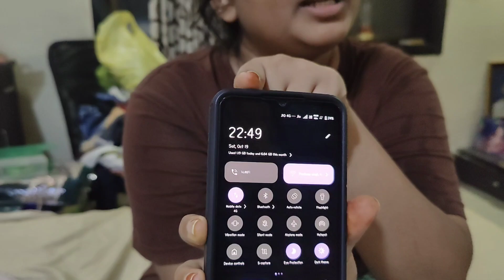karva chauth ki mehandi#happy likesharesubscribe happykarvachauth #♥️🥰❤️